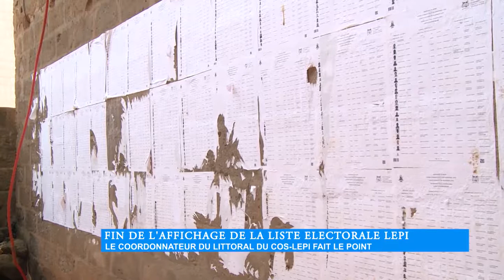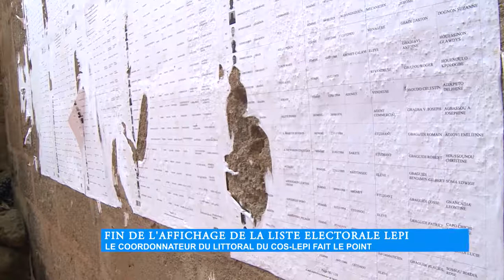Fin de l’affichage de la liste électorale LEPI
Le coordonnateur du Littoral du Cos-LEPI fait le point